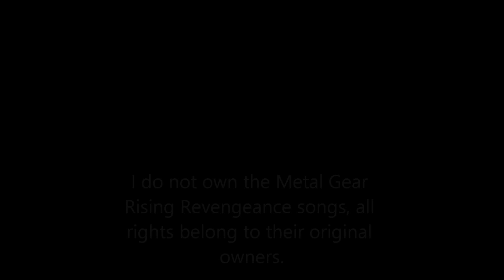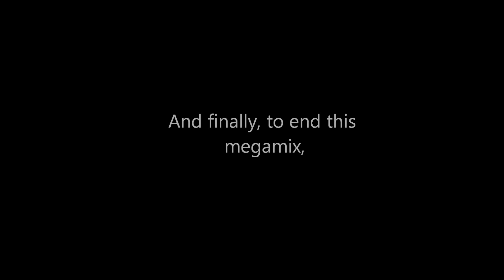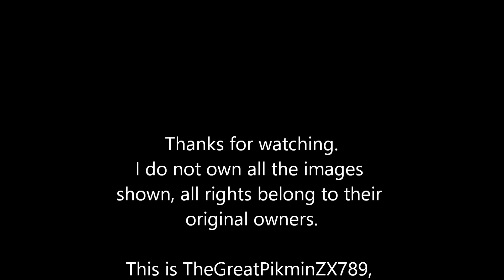Nightcore Megamix: Metal Gear Rising Revengeance Songs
I got inspired. Don't ask why. Anyways, I decided to do my take at Nightcore. Hope you like it.